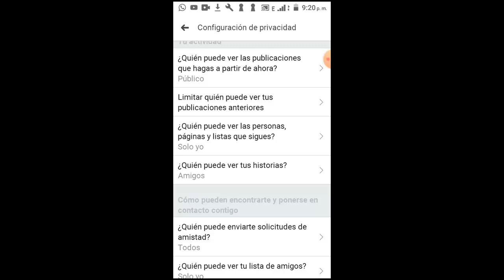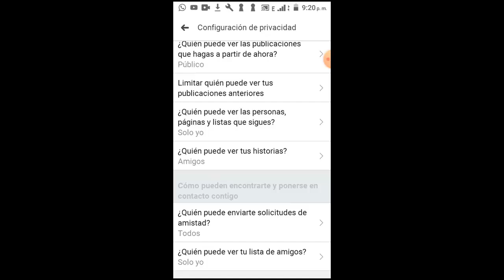Como Ocultar la Historia de Facebook a Alguien I Solución 2025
En este vídeo tutorial te ayudare a Como Ocultar la Historia de Facebook a Alguien en particular por medio de una solución fácil y sencilla que cualquier persona puede realizar